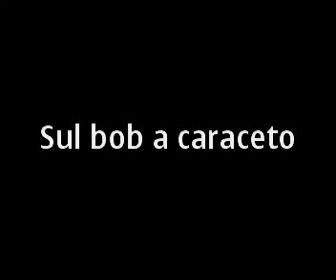cm passare una domenica pomeriggio in compagnia..